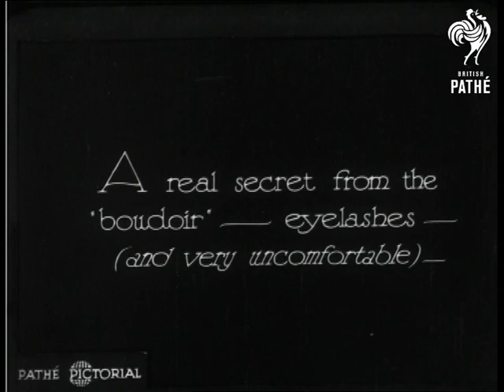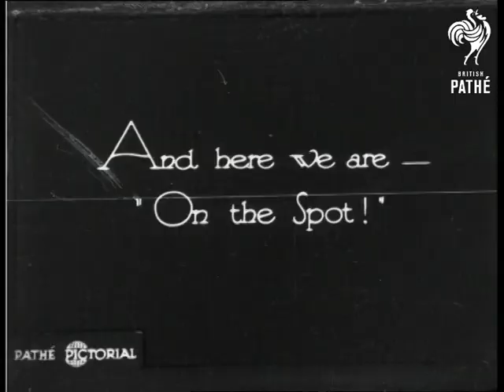A Little Of The Art Of Make-Up By Charles Laughton (1930)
"Charles Laughton - The celebrated Actor from "On the Spot" etc." is featured in this story.

C/U of Laughton applying make-up in front of a large mirror.  We see him applying false eyelashes.  Extreme C/U of the eyelashes being stuck on.  Laughton looks directly at the camera with his false eyelashes on.  Laughton then uses shading to give the effect of dark eyes.  He holds a hand mirror and applies shading.  He applies eyebrow pencil and colour to his moustache.  He applies glue to his forehead and sticks on a wig.  His dresser combs his wig so that it blends with his hair.  We then see Laughton standing in front of a long mirror in his costume for "On the Spot."

Safety print exists of a section of this story.

Note: it is possible that the images from this film were also used in PT 37 with added sound.
 FILM ID:908.01